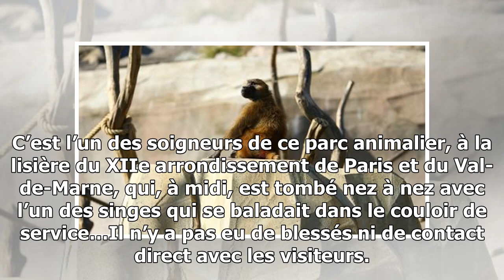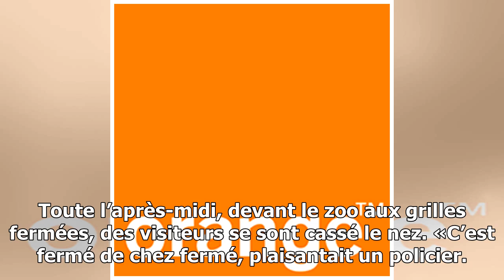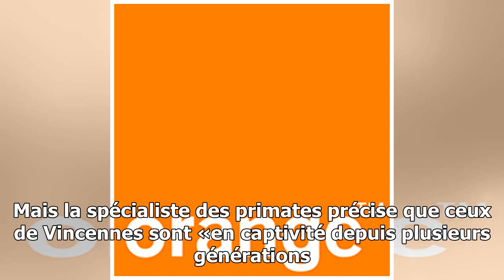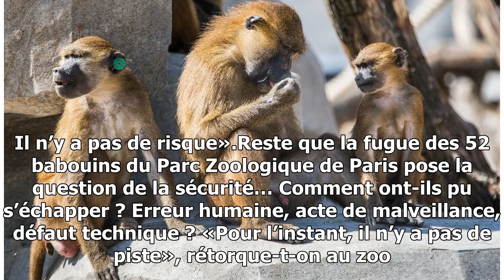Evasion de 52 babouins au zoo de vincennes : le récit d’une journée de pagaille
Ils ne sont pas allés bien loin mais ont créé une sacrée pagaille. 52 babouins se sont échappés de leurs enclos du grand rocher qui domine le zoo de Vincennes. C’est l’un des soign...